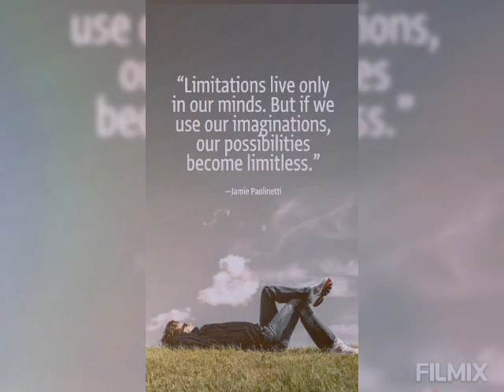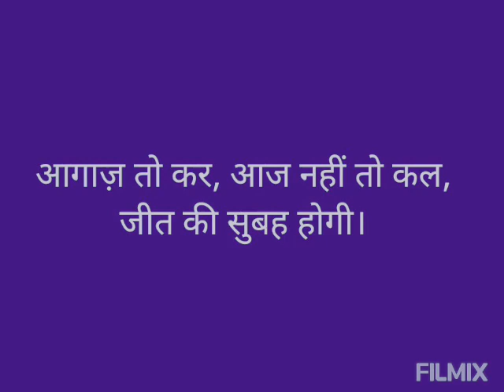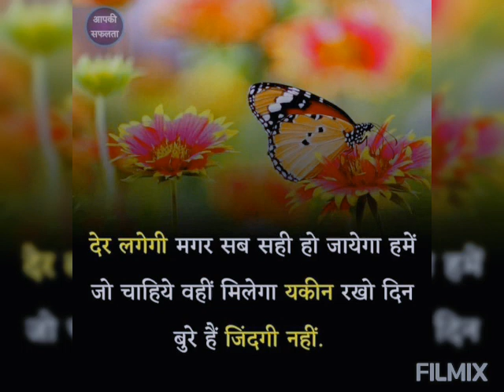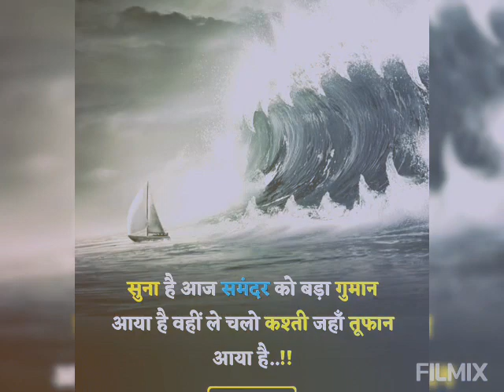sultan 📝💯🔥 motivation video#song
"Success usually comes to those who are too busy to be looking for it." – Henry David Thoreau